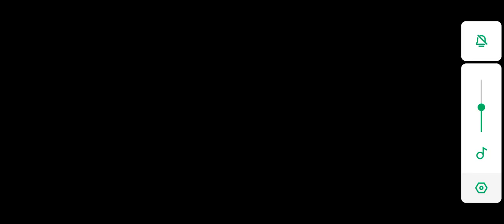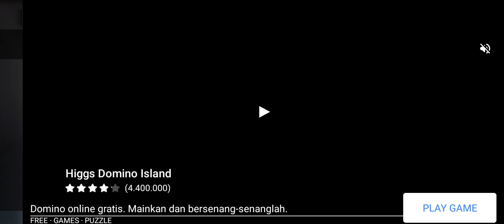Balap mobil dengan akhir yang menegangkan